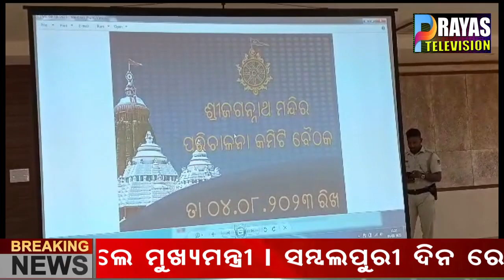ଆଗାମୀ ୨୦୨୪ ରଥଯାତ୍ରା ସମୟରେ ଖୋଲାଯିବ ମହାପ୍ରଭୁଙ୍କ ଭିତର ରତ୍ନଭଣ୍ଡାର